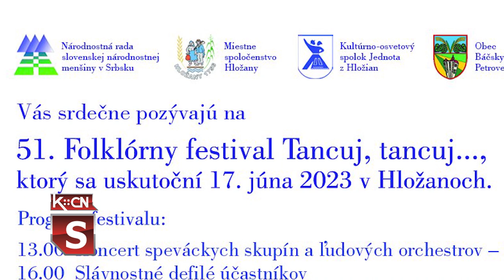Pripreme za festival u Gložanu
U subotu, 17. juna u Gložanu će biti održan tradicionalni 51. festival „Tancuj, tancuj” - najveći folklorni događaj vojvođanskih Slovaka. Ove godine u takmičasrskom delu učestvovaće 15 folklornih društava, 25 pevačkih grupa i dva orkestra. Nakon revijalnog dela u kojem će nastupiti gostujući ansambli, uslediće proglašenje najboljih